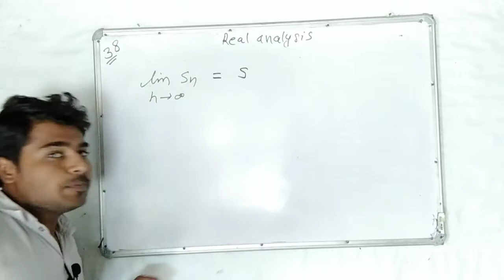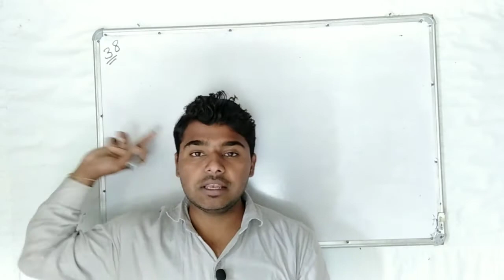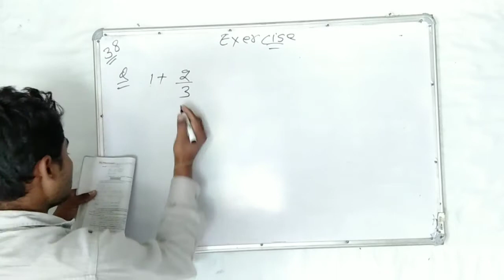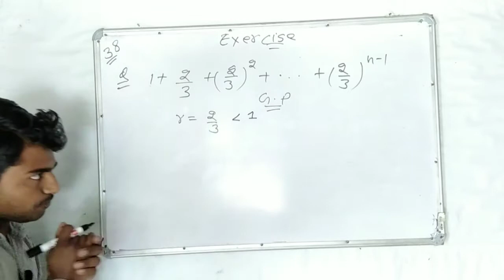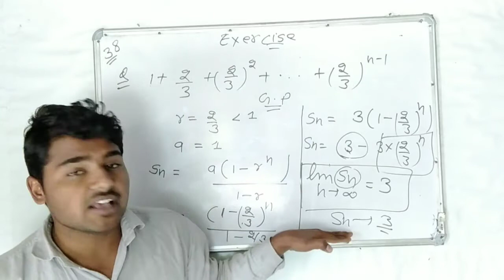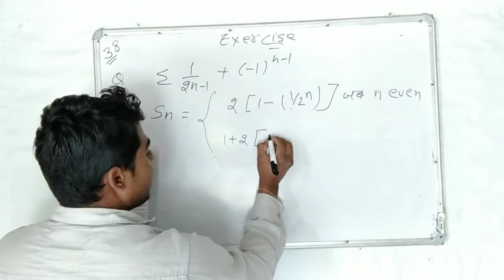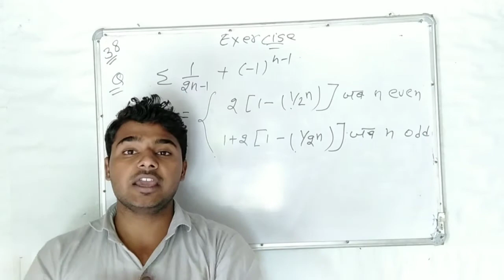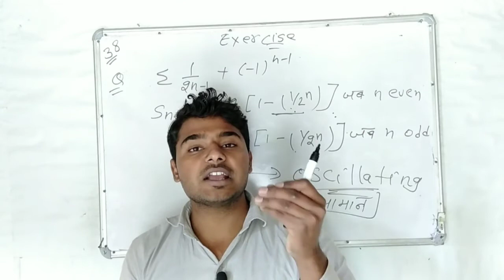Bsc 2nd Year Math In Hindi | Infinite Series | Real Analysis Bsc 2nd Year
real Analysis important theorems
Real Analysis Bsc maths important questions
Real Analysis Bsc 3rd Year important questions
real Analysis important topics